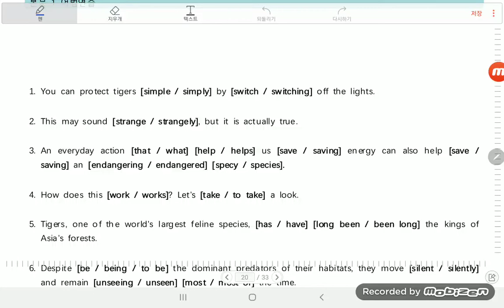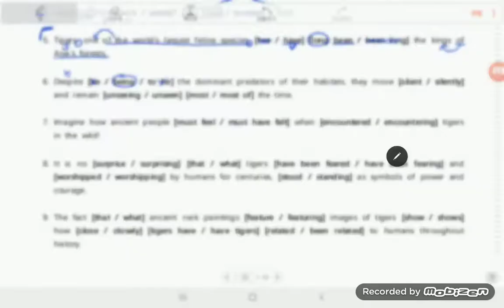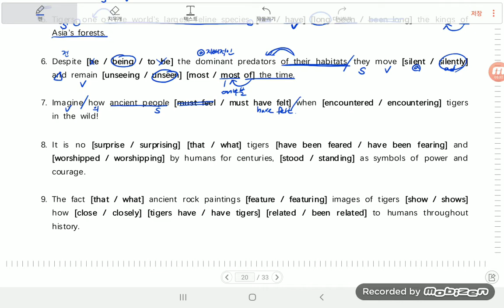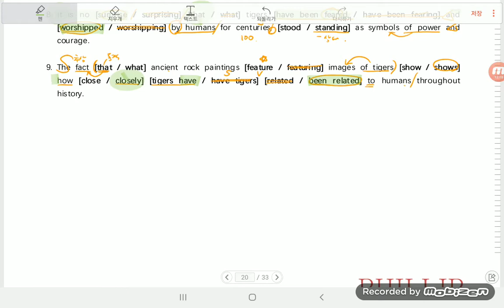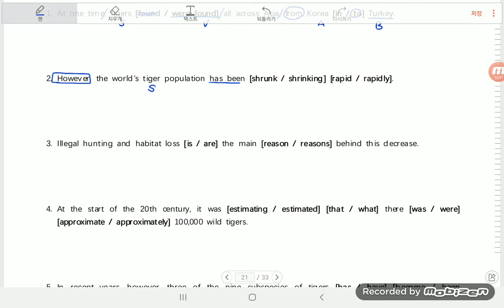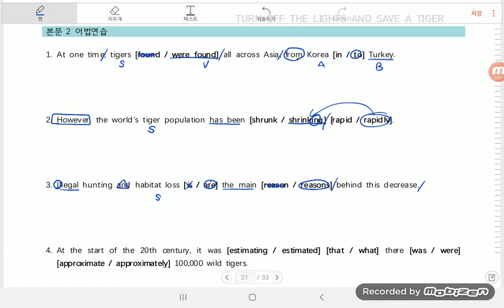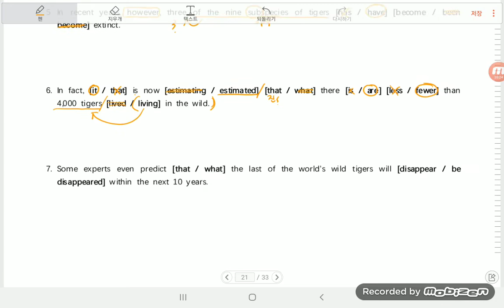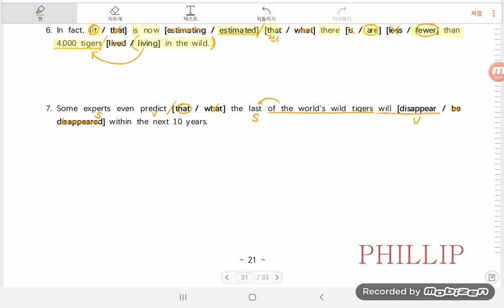2020년 고2 영어1 능률(김) 3과 -1